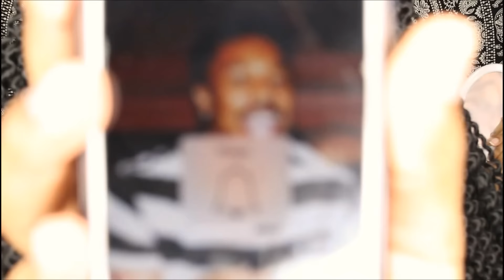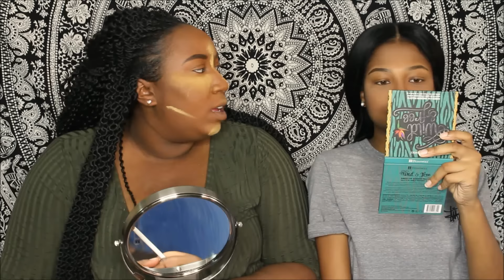Get Ready with Us!!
///OPEN

Products

Have a question for an Ari Advice Video or a Buisness Inquire?

Age: 18
Camera: Canon 700d/ Rebel T5i
Editor: Powerdirector Pro 13